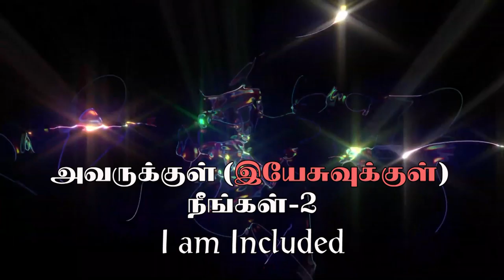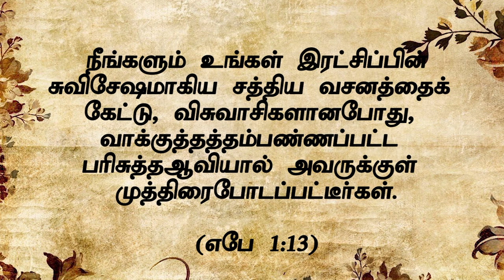" அவருக்குள் (இயேசுவுக்குள்) நீங்கள்-2 " I am Included(HD) Oct 13th Promise with Jestin (DD1989)